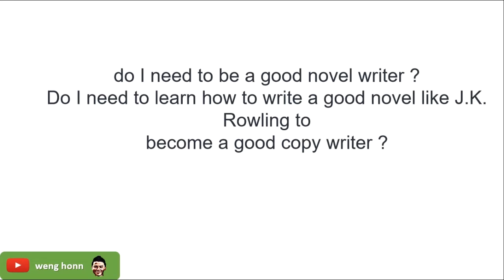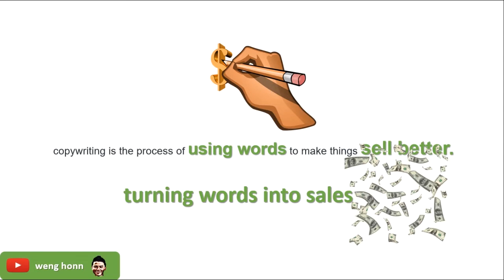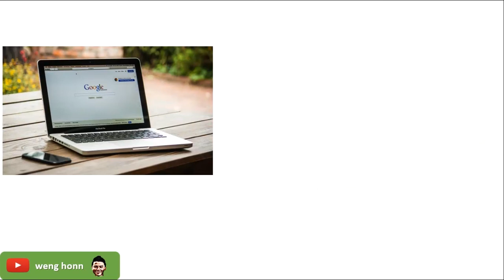✍️💰All About Copywriting in 4 minutes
All you need to know about copywriting in 4 minutes .In this video you will get to understand what is copy writing and how to do a good copy writing.
This video is definitely for beginner copywriters or those that want to know about what actually is copy writing.Enjoy :)

More business tricks and ideas:
Bebossathome.com
10x your business:

Hei guys , I am weng honn here , thanks you for watching , in this video you will get to understand what is copy writing and how to do a good copy wirting.
Now lets dive in .
Copy writing is your secret business success and also career building .So, what does copywriting  actually mean .
Is copy writing is all the stuff you learned in school about grammar or writing a great essay that you get a Aplus with it.

You might think your readers want to be educated or even entertained by your sales copy but they actually don't.
And this is where a lot of copywriters go wrong because what your readers really want is for your copy to help to give what they need  and also solving their problem.
So good a copywriting should be like a medicine that able to cure diseases.
It should fix whatever “disease” your reader is having as quickly and effortlessly as possible.
You may wondering now , do I need to be a good writer ? Do I need to learn how to write a good novel like J.K. Rowling to become a good copy writer ?
Well , not necessary , JK Rowling does not do her own copy writing , she hired someone else to do it .
All you need are the tools to understand your customer and then the tactics to persuade them.
So what is copywriting really ?copywriting is the process of using words to make things sell better.
It is the arts of turning words into sales .
That is the only goal with copy writing. In other words, getting people to take an action after reading your stuff .
It's actually a marketing tool because the way that you frame your words can change how people behave.
Whether that's true in email or web page or video script or anything that you're writing.In fact , a good copy writer can make a videos that sell like crazy!
The way that you frame your words can mean the difference between getting a sales or not .
Which is why copywriting is the most profitable skill a business can learn.
Because if your words don't move people to take action how are you going to sell anything.?
Imagine that your goal for this year is generate 100k buy you do not know how to copy write.  Is just like you have a dream but you do not want to take action .You are not going anywhere , you are not going to achieve anythign
Let me give you a scenario,to understand copy writing better .

During our father time ,to run a business you'd open a shop put up an ad on yellow pages .
But then the Internet came along and changed everything.
Nowadays to run a successful business , all you need is internet , you do not even need to have a physical products .
What about yellow pages?? Copy writing is the new  Yellow pages .It does exactly what the old thick dictioanry like yellow pages does , but better .
Once you learn how to copy write to persuade and convince people to buy things from you or getting a team to agree with your ideas from getting and invested to fund
your start up or even your boss to give you a promotion there's not one element of your life that won't be improved by writing more persuasive copy and that's why I  believe that copywritingis your secret business and career building to say congratulations on taking this first step.
So , this is copy writing in the nut shell .